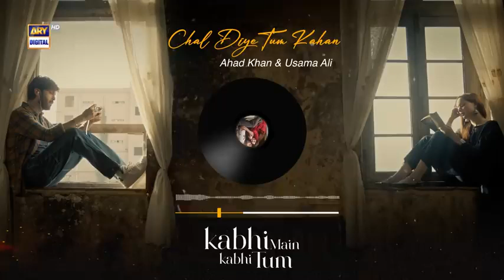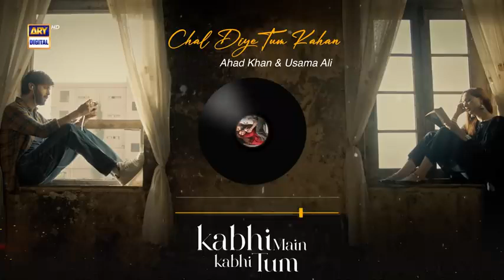KABHI MAIN KABHI TUM OST AUDIO 🎧 AHAD KHAN & USAMA ALI ARY DIGITAL CHAL DIYE TUM KAHAN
Drama OST: Kabhi Main Kabhi Tum
Song: Chal Diye Tum Kahan | Audio 🎧
Singer & Lyrics: Ahad Khan & Usama Ali
Music Producer: Raffey Anwar

kabhi main kabhi tum ost
ishq murshid ost
khumar ost
tark e wafa ost
tum mere kya ho ost
kaisi teri khudgharzi ost
badzaat ost
ishq hua ost
bayhadh ost
chaal ost
khudsar ost
raadd ost
kafir ost
jaafa ost
teri chhaon main ost
fahad mustafa kabhi main kabhi tum ost
haina amir kabhi main kabhi tum ost